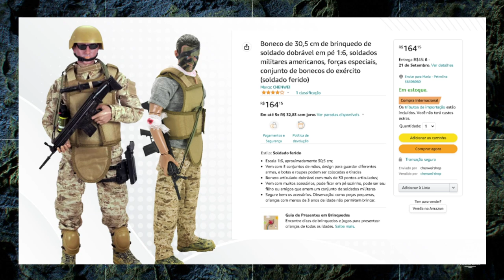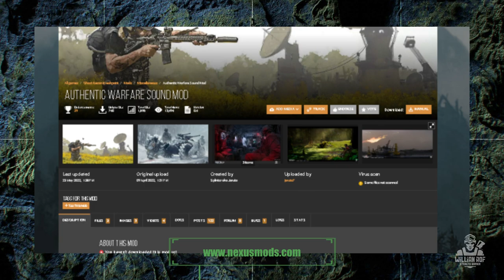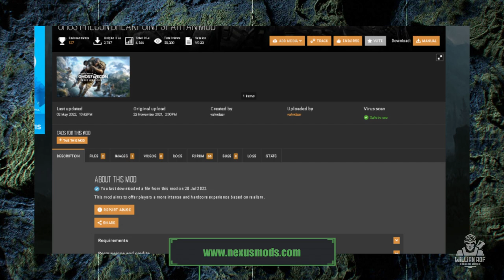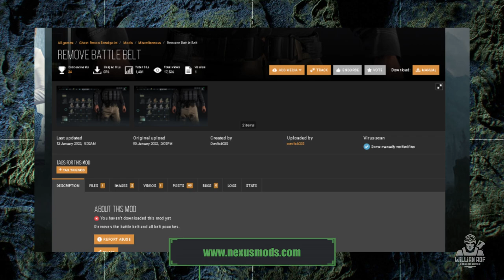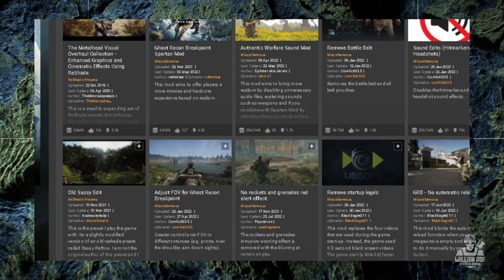OS MELHORES MODS PARA GHOST RECON BREAKPOINT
Então senhores, primeiramente o que é o spartan mod. Pra você que não tem acompanhado as notícias de ghost recon breakpoint, em novembro de 2021 um membro da comunidade chamado VAHNDAAR, publicou um um grande mod pra ghost recon breakpoint que mudava alguns detalhes bem importante no game pra tornar ele mais realista, mais desafiador e tal. Esse mod é pra quem busca esse tipo de jogatina: mais tática e mais desafiante. Quem achou o breakpoint fácil em relação ao wildlands, por exemplo, vai gostar com certeza.

Desde que o breakpoint foi lançado, a comunidade sempre reclamou de algumas coisas bem específicas como o TTK por exemplo. As mecânicas de sobrevivência quase não fazem diferença nesse jogo e iss também foi muito criticado, entre outras coisas. Foi com base em algumas dessas reclamações que esse guerreiro criou esse mod. Vamo dar uma conferida nele.

SEJA MEMBRO!

Facebook Page: willian rof stealth gamer

PLATAFORMAS ONDE JOGO:

PS4
PC